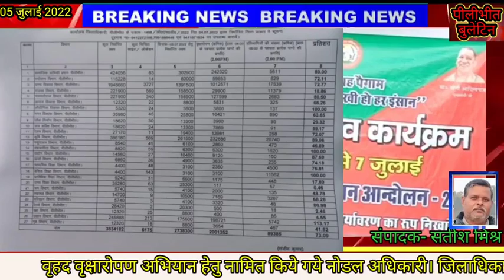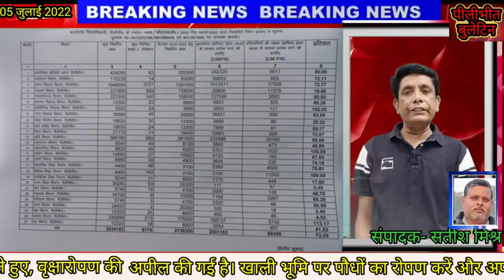पीलीभीत में पौधारोपण